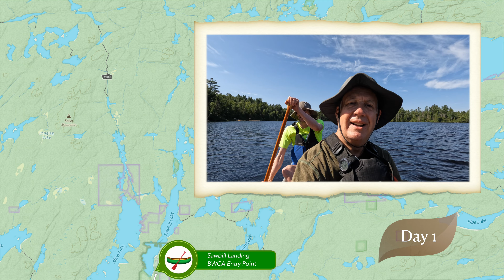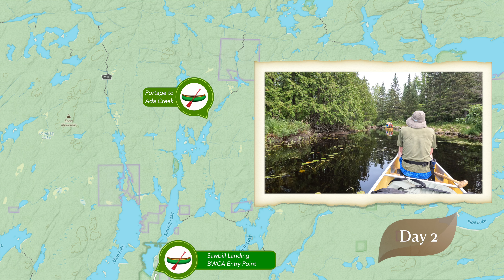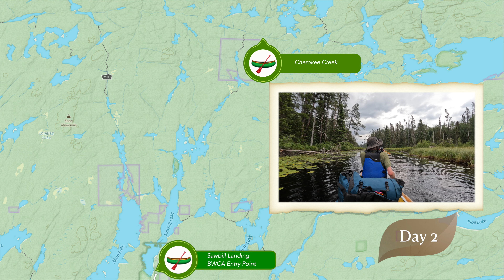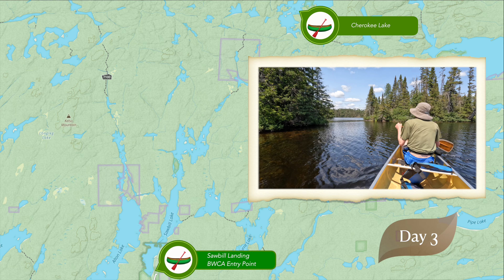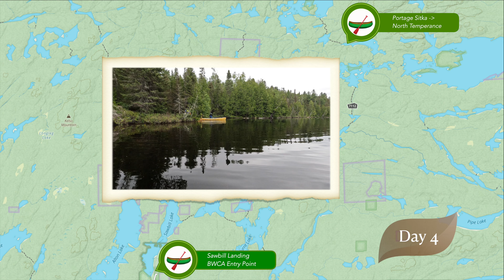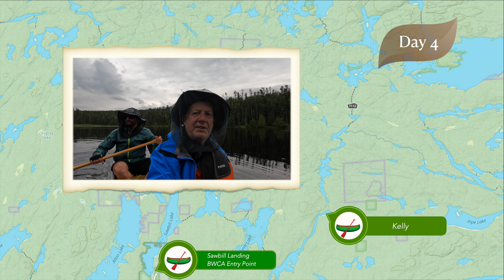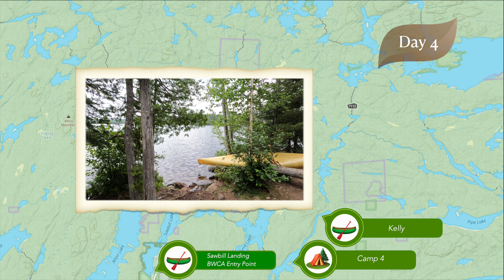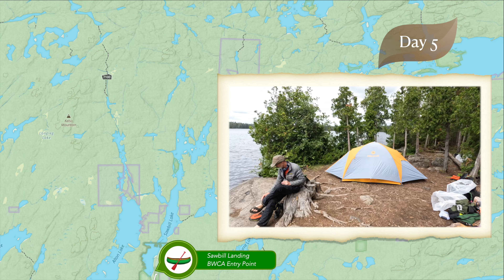BWCA Cherokee Loop 2024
July 2024 canoe trip to the Boundary Waters Canoe Area Wilderness launching from Sawbill Lake and paddling the Cherokee Loop.